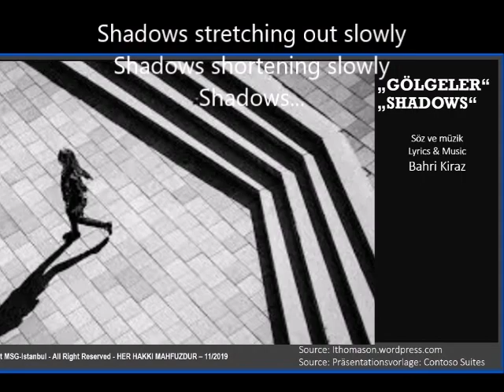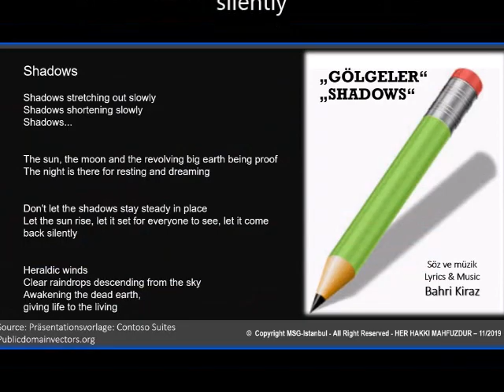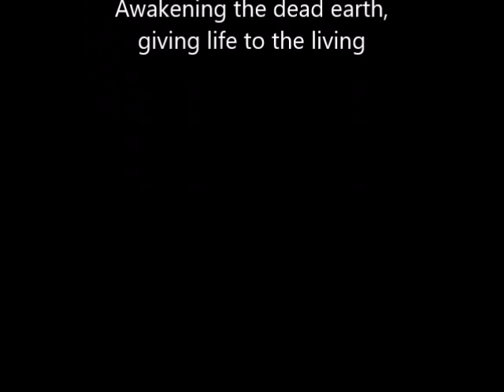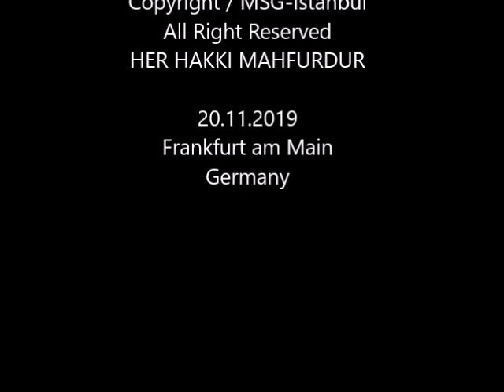Bahri Kiraz "GÖLGELER" "SHADOWS"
Homemade Song by Bahri Kiraz
Shadows

Shadows stretching out slowly
Shadows shortening slowly
Shadows...

The sun, the moon and the revolving big earth being proof
The night is there for resting and dreaming

Don't let the shadows stay steady in place
Let the sun rise, let it set for everyone to see, let it come back silently

Heraldic winds
Clear raindrops descending from the sky
Awakening the dead earth,
giving life to the Living

GÖLGELER Uzamaları yavaş olur gölgelerin
Kısalmaları yavaş olur gölgelerin
Gölgelerin...
Delil buna güneş, mehtap, dönen  dünya
Geceleri uyku, dinlenme ve rüya
Durmasın gölgeler yerinde sabit
Doğsun güneş, batsın durmasın gizlice,
dönsün sessizceSessizce...
Müjdeci rüzgarlarGökten temiz yağmurlar
Ölü toprağa canlar,
can sular...